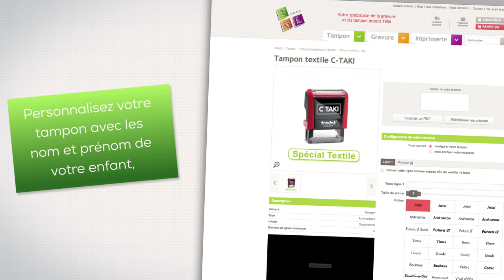Tampon textile C-TAKI, pour marquer les vêtements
Avec le tampon textile C-TAKI, identifiez rapidement à qui sont les vêtements ! Les enfants ne perdront plus leurs affaires.

Simple et pratique, un coup de tampon suffit pour marquer durablement les habits, car l'encre résiste aux lavages.
Finie la corvée des étiquettes thermocollantes ou à coudre pour marquer le nom de votre enfant sur ses vêtements !